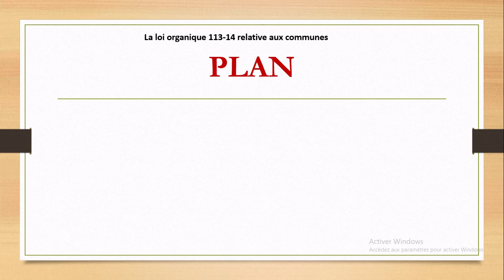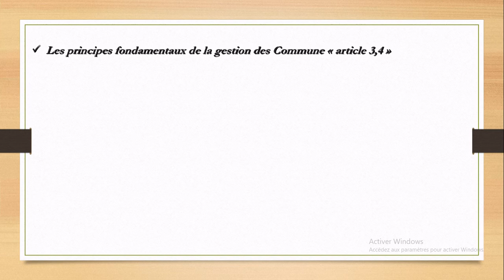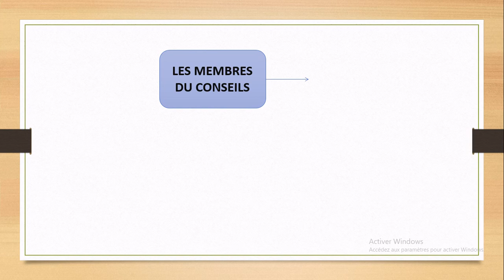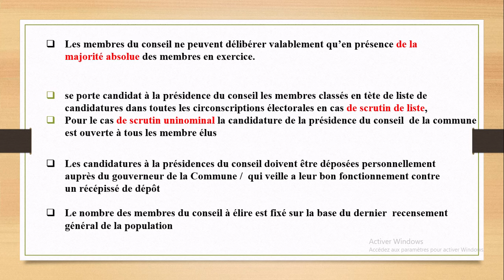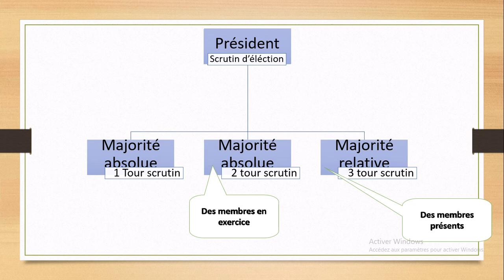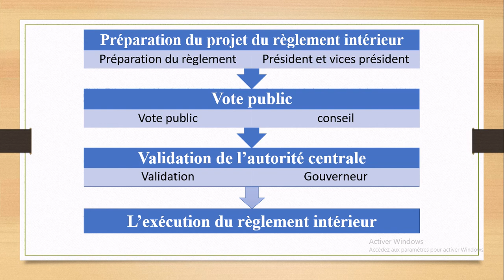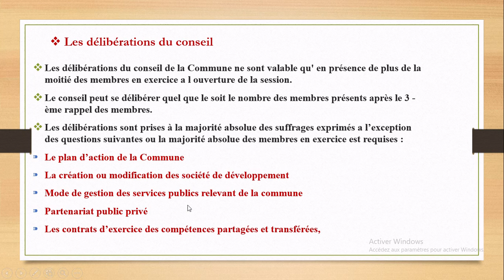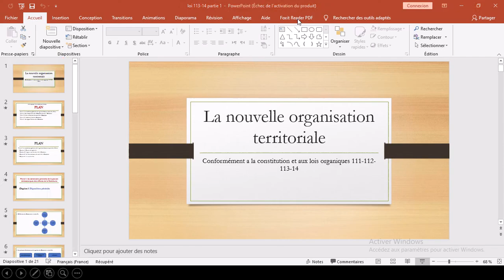loi organique 113-14 relative aux communes PARTIE 1 القانون التنظيمي 113.14 المتعلق بالجماعات